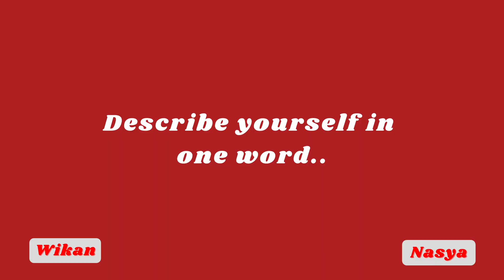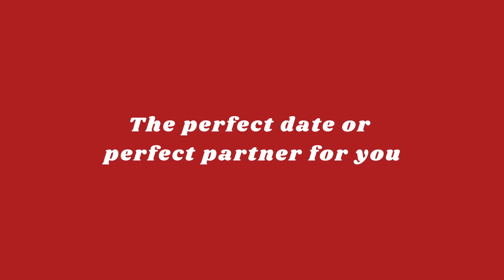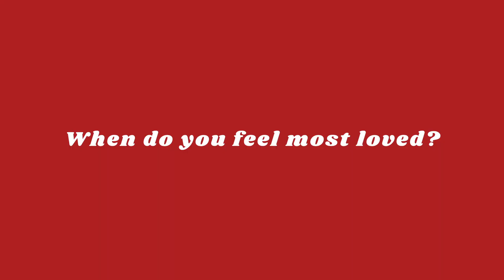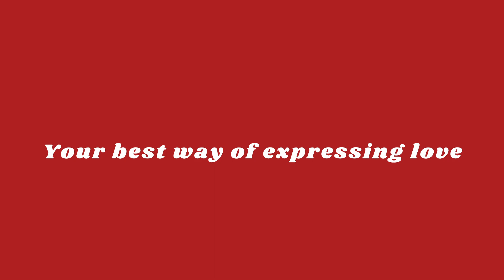Tell us what is love? | HMPSSING Valentine's Edition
Valentine's Day is here!

What do you expect from love?
When do you feel most loved?
We will discuss all of them in-depth here. Enjoy your watching!

On screen: Nasya and Wikan